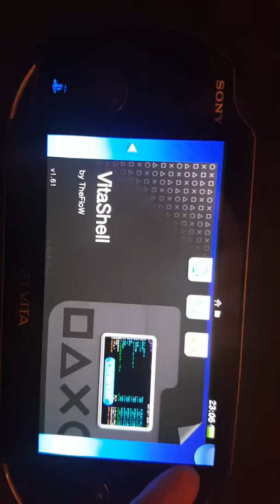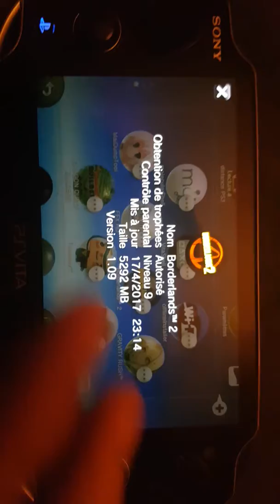Tuto install Game PS vita vpk mai 3.60 3.61 3.63 3.65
Voici comment installer un jeux sur PS vita 3.60 munis de henkaku.
Il vous faudra soit vitashell pour les vpk ou mai pour les jeux de ce format.
Henkaku.xyz